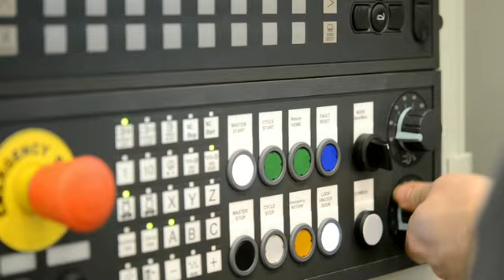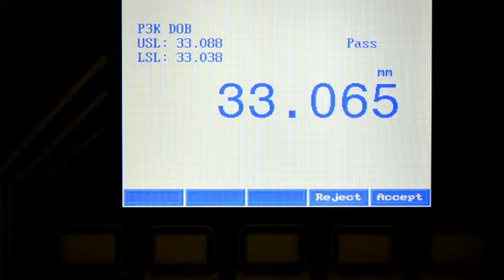FFG Modul H130 Vertical Hobbing Machine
The H 80-200 series is the second platform of our smallest hobbing machine line for automotive applications. These machines have been designed for dry cutting applications in particular, though using oil or emulsion is no problem. Chips are conveyed cleanly from the work area by means of a chute, which is steep and smooth in design to prevent any build up. The hob head is housed within the tool column, which is tightly fastened to the sturdy machine bed. The tailstock is located on the tool column above the hob head, leaving the work area remarkably free for workpiece loading and unloading operations. To cater for your line automation needs, the machine is available with a standard, direct-driven double gripper loader. Placing a machine in close proximity to your workpiece conveyor belt, in fact, requires no further automation other than that provided by the completely integrated solution. All peripheral units are easily accessible and maintenance-friendly (including pneumatics, hydraulics, electrics and chip disposal).